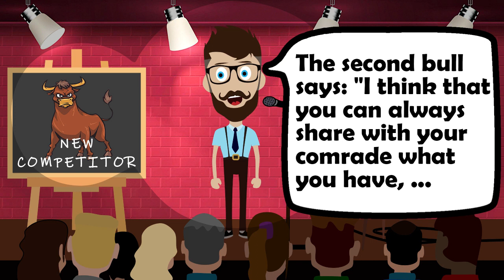🤣 TIME TO LAUGH ! There are three bulls in a pen on the ranch and suddenly they... | FUNNY JOKES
🤣 TIME TO LAUGH ! There are three bulls in a pen on the ranch and suddenly they... | FUNNY JOKES | DIRTY JOKES | SHORT STORIES